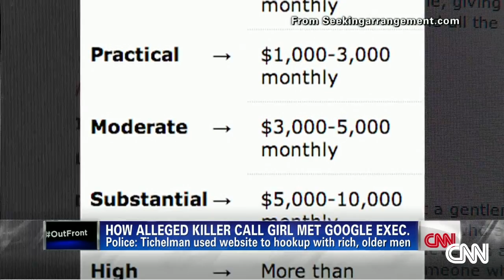Accused killer used dating site to meet Google executive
Kyung Lah reports on the website that an accused killer and alleged call girl used to meet a Google exec who was killed.